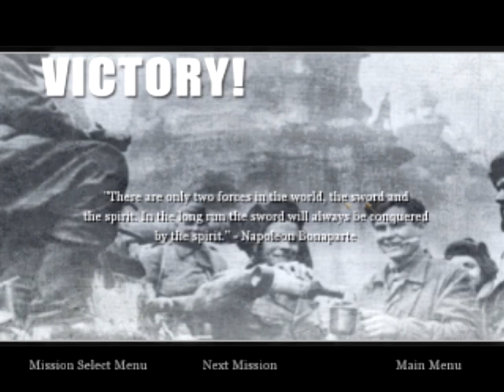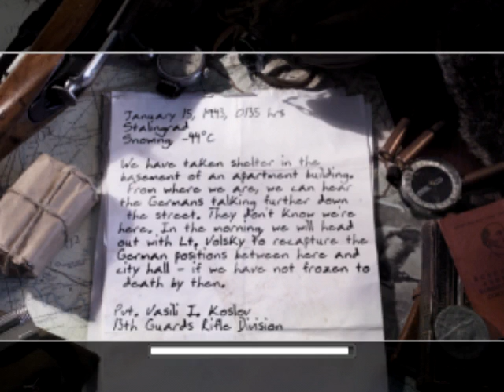Call of Duty 2 Walkthrough - En Rahat Asker Bizim Asker! - Part 7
Call of Duty 2'ye kaldığım yerden devam ediyorum efem.